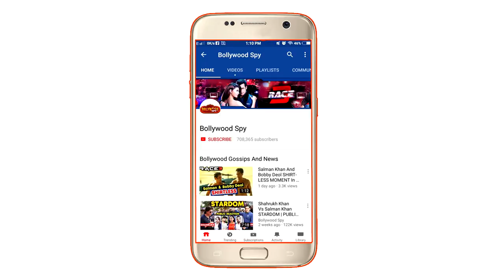Salman Khan LEAVES To Abu Dhabi For BHARAT Shooting, Airport Footage